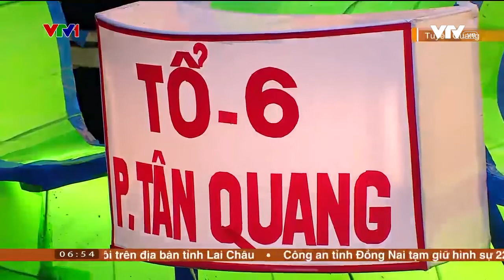Thành Tuyên Festival